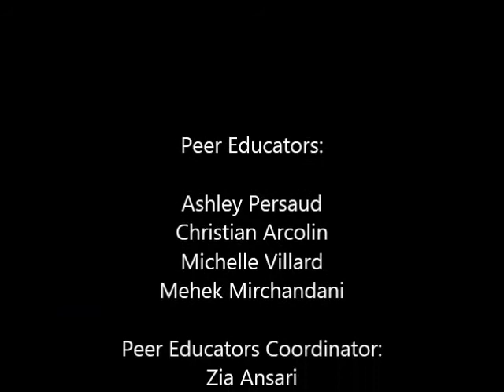Valencia College- West Campus Peer Educators: Drugs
The Peer Educators promote health, fitness, and wellness, for the mind, body, and soul, throughout our Valencia College- West Campus.

PeerEducatorsWC

Peer Educators West Campus